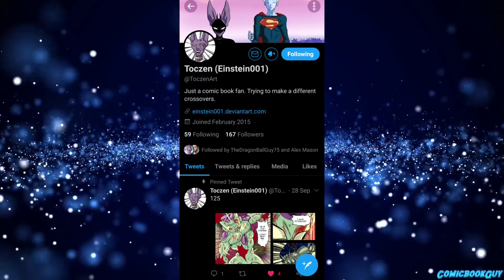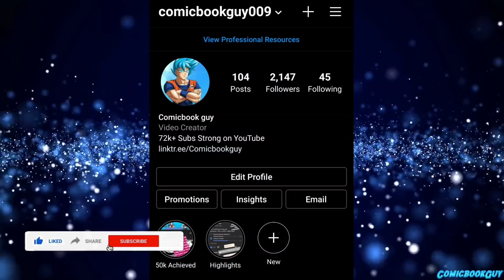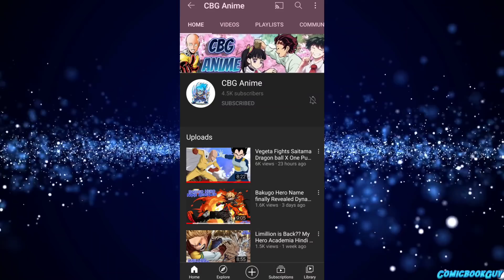Goku Gets Brainwashed | Evil Goku Vs Superman Finally Begins Dragon ball Goku Vs Superman Part 04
Goku Gets Brainwashed | Evil Goku Vs Superman Finally Begins Dragon ball Goku Vs Superman Begins Part 04

Creator Credit
Toczen (Einstein001):-

Thumbnail Credit:-
Amenoosa